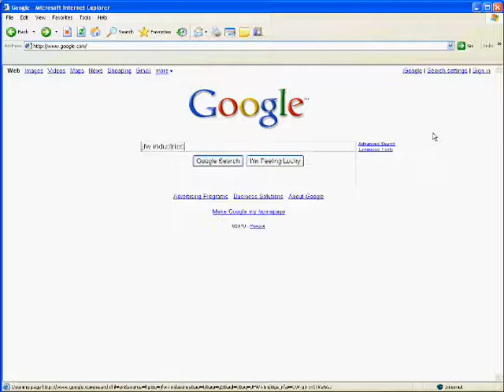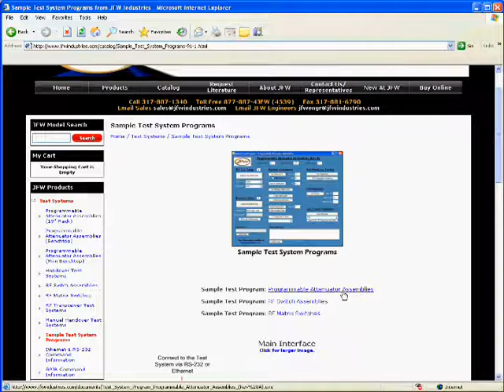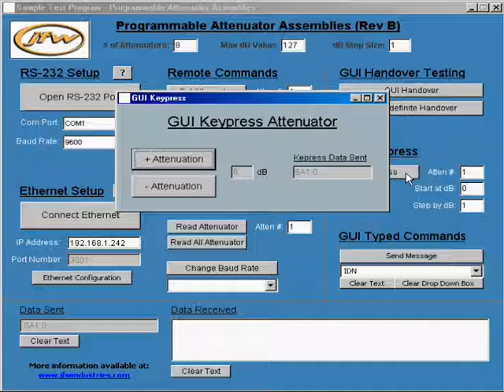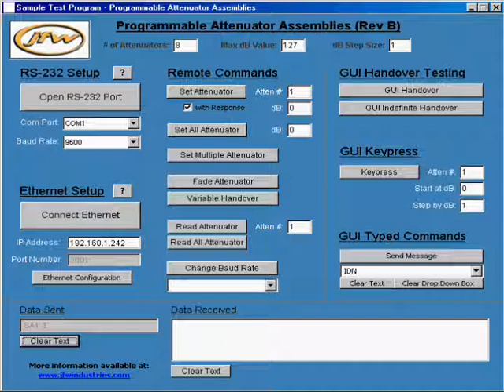Sample Test Software Demonstration - JFW Industries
Our debut video on YouTube!

In this video I demonstrate some of the features made available, standard, in our new JFW Test Software.

Covered in this video are:
1) Setting up the Test Program with the attenuator parameters you want
2) Connecting with JFW Test Software via Ethernet or Serial
3) Remote Command Section
4) GUI Typed Command Section
5) GUI Keypress Section
6) And Data Sent/Received Sections

The Ethernet Configuration and GUI Handover/Indefinite Handover Sections will be detailed in following videos.